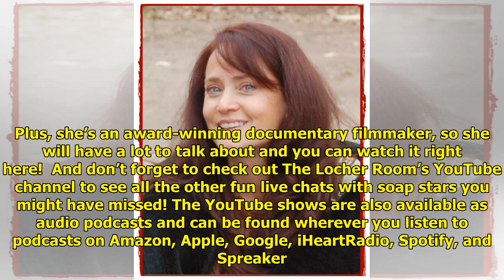Catch Up With ATWT's Susan Marie Snyder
Don’t miss a chance to catch u...